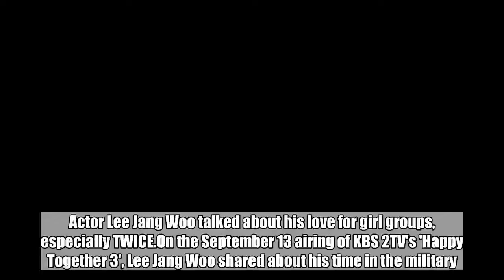Lee Jang Woo talks about how TWICE helped him in the military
Actor Lee Jang Woo talked about his love for girl groups, especially TWICE.On the September 13 airing of KBS 2TV's 'Happy Together 3', Lee Jang Woo shared about his time in the military.Â First, Lee Jang Woo revealed Fly To the Sky's HwanheeÂ is his cousin, and said,Â "I thought soldiers will only like girl groups so I didn't think he'll be any help but he actually turned out to be very popular among men." MC Yoo Jae SukÂ commented, "Guys love Hwanhee's songs."SEE ALSO: [GIVEAWAY] Win tickets to DPR Live's '2018 Coming To You Live World Tour'! Lee Jang Woo also shared he thought about contacting UEEÂ and IU for help but ended up not reaching out to them. Instead, he asked managers to get him autographed girl group albums. He was ultimately able to obtain TWICE's autographed albums, which helped his time in the military become a bit more comfortable.Â Lee Jang Woo continued, "People say they were able to survive in the military thanks to girlÂ groups but then they forget about them once they get discharged but it's not like that (for me). Not just then but I'm still surviving thanks to girl groups."Â He then named TWICE as his favorite and revealed he starts his morning with their songs.Â    Lee Jang WooTWICEhappy together 3